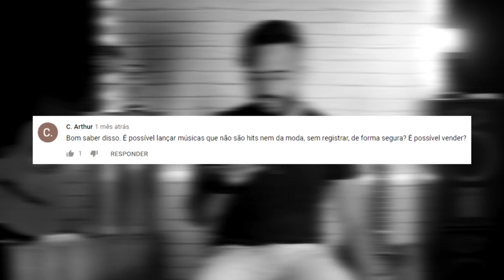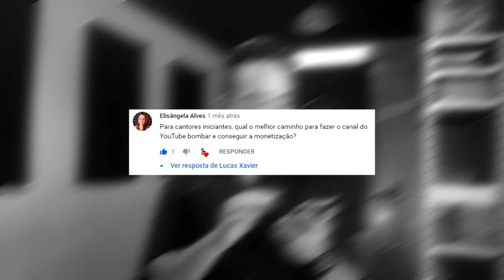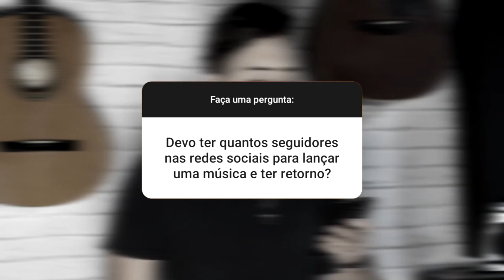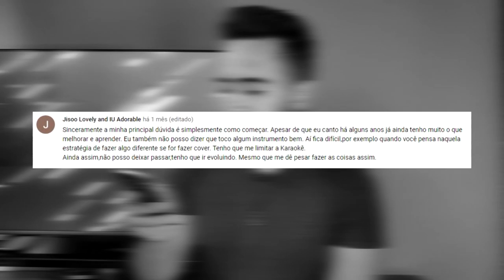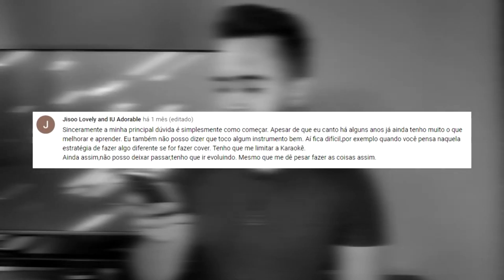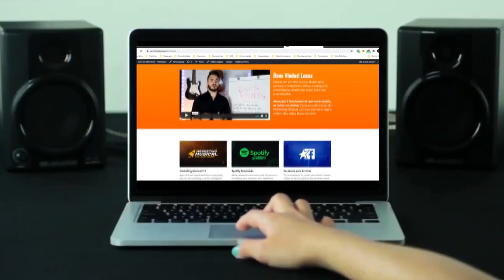POSSO LANÇAR UMA MÚSICA SEM REGISTRAR? » Mentoria Grátis 32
↴ 🔥 Acesse a Hotstages Vip

Vídeo especial de Mentoria Grátis com um compilado das melhores respostas de episódios recentes. Aproveite para deixar sua pergunta nos comentários para participar do quadro.